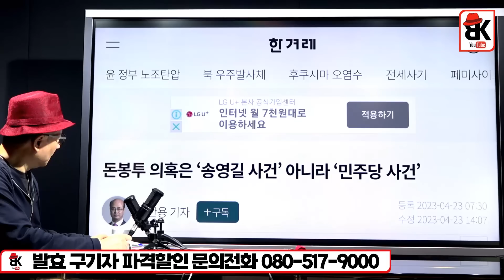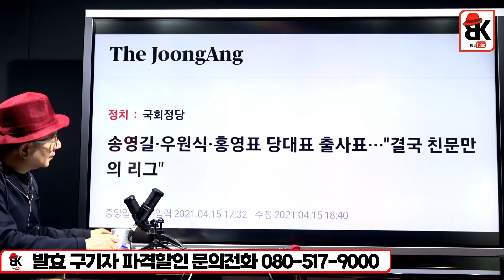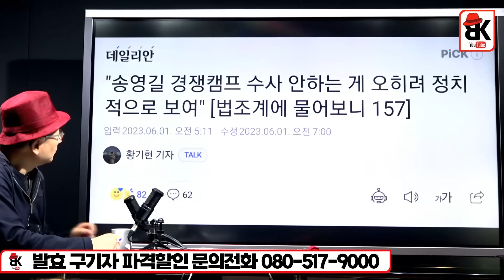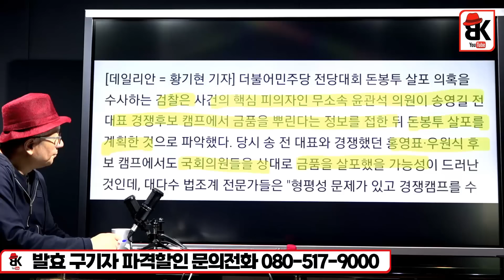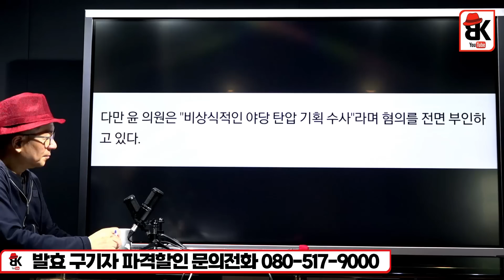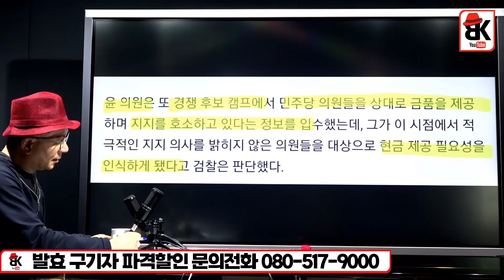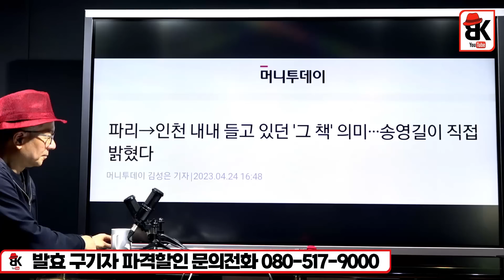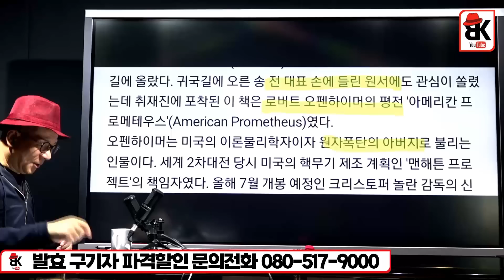상황 변화 [김소정 변호사]